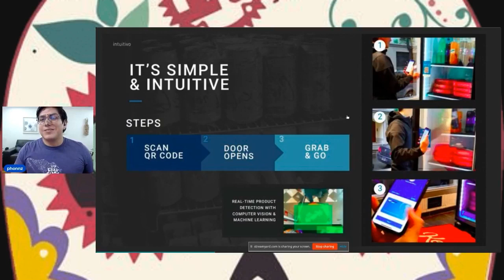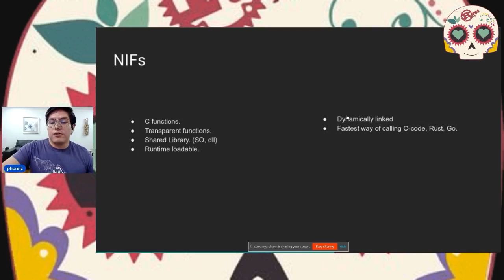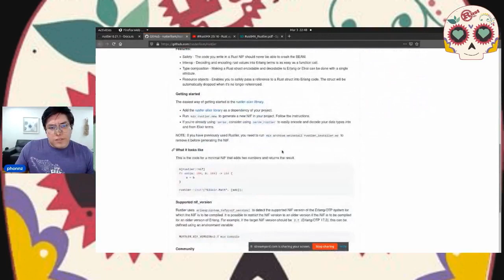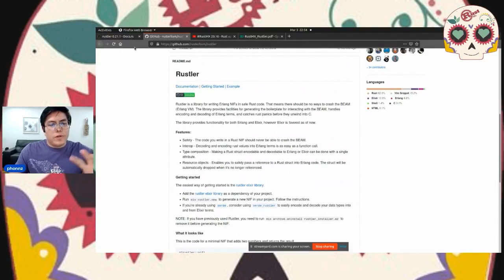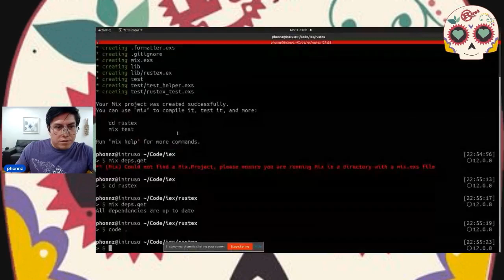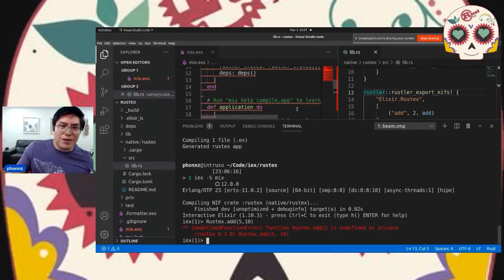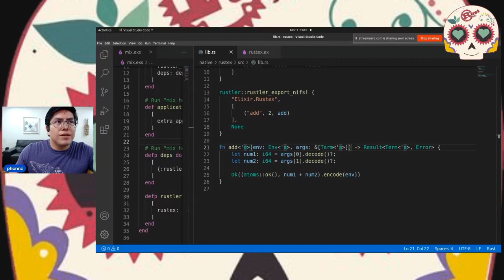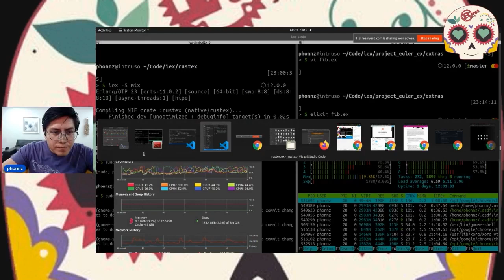RustMX 21.03 - Extender lenguajes con Rust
En esta platica se va a explorar cómo extender a Elixir usando Rust , en escenarios donde el desempeño es fundamental.